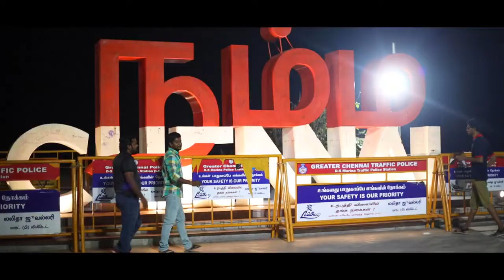Kannethirey Thondrinal | Rajan vagaiyara